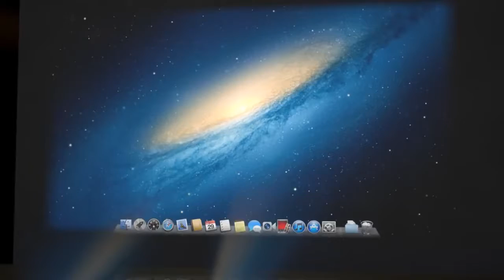New iPhone 6 Review